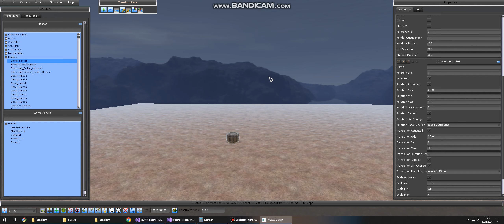NOWA-Engine: TransformEase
NOWA-Engine using transform ease component feature.